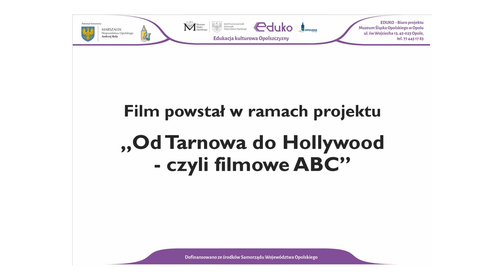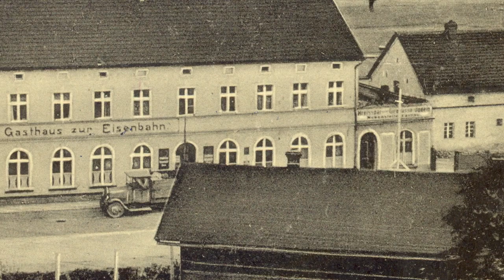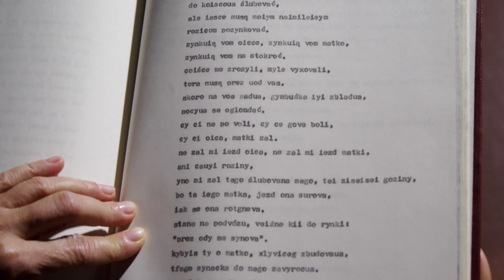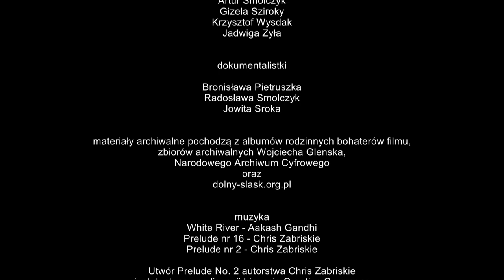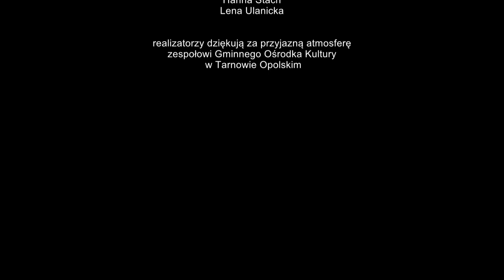MOJE MIEJSCE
"Od Tarnowa do Hollywood - czyli filmowe ABC"

Premierą 3 etiud filmowych zakończył się projekt  „Od Tarnowa do Hollywood – czyli filmowe ABC” dofinasowany  ze środków Samorządu Województwa Opolskiego  w ramach konkursu „Edukacja Kulturowa Opolszczyzny – Eduko- edycja 2022”.

W trakcie projektu przeprowadzone zastały warsztaty  filmowo-aktorskie. Odbywały się w 3 grupach dostosowanych do poziomu i umiejętności uczestników. Pierwszą grupę stanowiły tarnowskie przedszkolaki, które  podczas 6 spotkań prowadzonych w konwencji zabawy zgłębiały arkana sztuki aktorskiej. Uczyły się wyrażania swoich emocji, współpracy w grupie. Ćwiczyły prawidłową wymowę, dykcję, elementarne zadania aktorskie. Druga grupa to podopieczni Warsztatu Terapii Zajęciowej Fundacji DOM w Tarnowie  Opolskim.  Dla nich zaplanowano warsztaty  aktorskie z zawodowym aktorem. W trakcie 6 spotkań młodzi ludzie  zdobyli nowe kompetencje i umiejętność autoprezentacji. Nagrali  krótkometrażowy  film, w którym zaprezentowali  zdobytą  wiedzę.  W czasie nagrania wcielali się także w role filmowców, wykonując zadania oświetleniowca, operatora, dźwiękowca.

 Ostatnią grupę tworzyły starsze dzieci, młodzież, dorośli i seniorzy.  Podczas  14 spotkań w tym międzypokoleniowym zespole uczestnicy poznawali  kulisy sztuki filmowej i cały proces  produkcji – od szukania pomysłu przez prace scenarzysty, reżysera, operatora, dźwiękowca i oświetleniowca - po naukę kadrowania, perspektywy, ruchu kamery, rejestracji dźwięku. Dogłębnie zapoznali się z zasadami tworzenia filmów dokumentalnych na podstawie twórczości najważniejszych polskich dokumentalistów. Dzięki temu mogli sami wybrać tematykę i formę własnego filmu dokumentalnego, który został nagrany przez zawodową ekipę filmową. Podczas dnia zdjęciowego aktywnie uczestniczyli podczas nagrania.

Projekt  cieszył się dużą popularnością, a jego namacalnym efektem są  3 niezwykłe filmy.

Działania projektowe zakończyły pokazy filmów. Na premierę połączoną  z wystawa zdjęć dokumentujących przebieg projektu zaproszono przedszkolaków i uczniów szkoły podstawowej w dniu 21.10.br. oraz mieszkańców w dniu 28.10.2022r. Filmy zostały również nagrane na płyty CD, które rozpowszechnione zostały wśród uczestników projektu. Stanowią także ważny materiał promocyjny naszego ośrodka. Zostały one opublikowano na kanale YouTube.